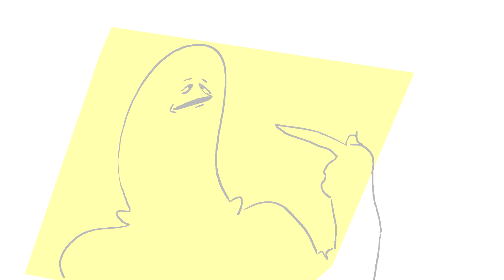Grim Friends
Some good ol pals share some good times.